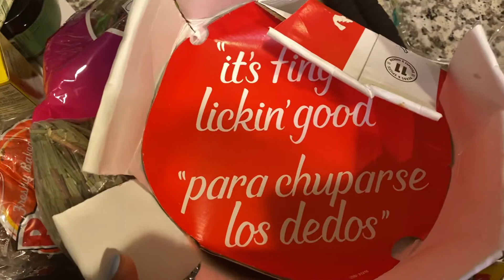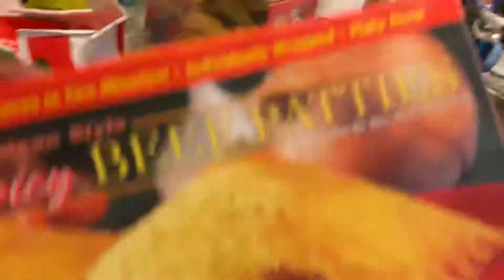Jamaican Goodies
We got some fresh snacks from Jamaica 😋🤤🇯🇲